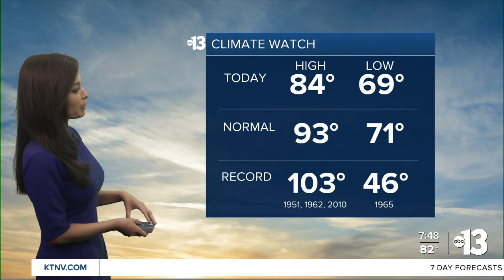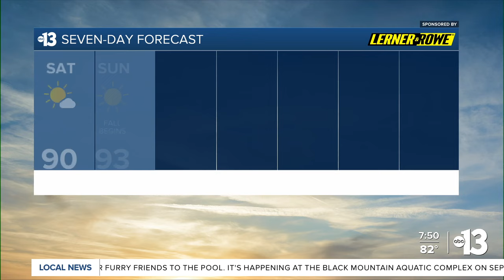Dry and Warmer This Weekend